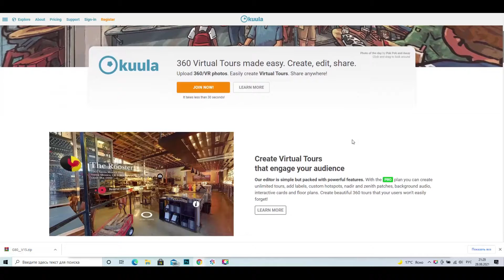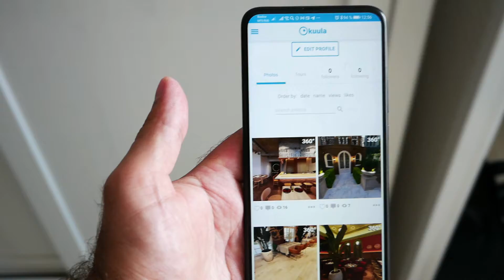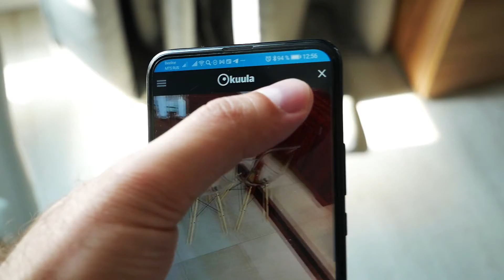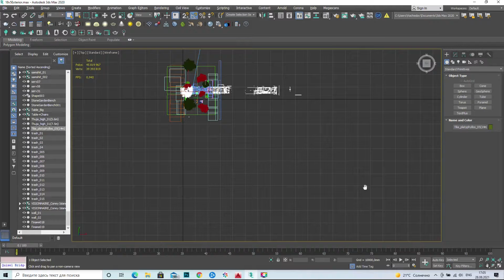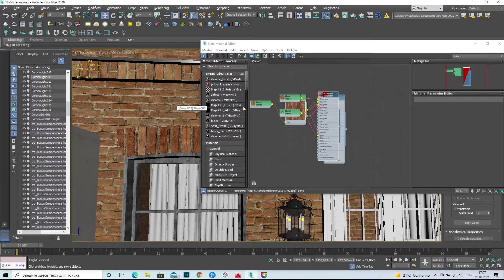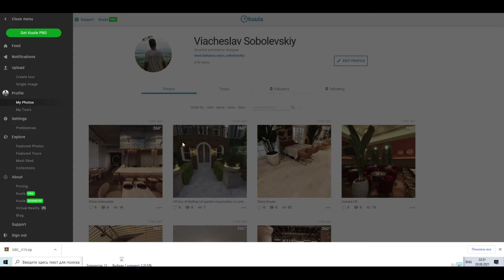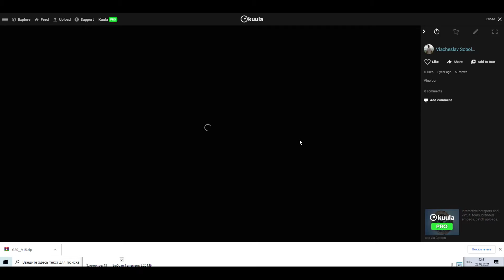ПРЕЗЕНТАЦИЯ 3D ПРОЕКТА С ПОМОЩЬЮ ПАНОРАМЫ 360 / ВИРТУАЛЬНЫЙ ТУР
3D панорама интерьера и экстерьера. Как лучше презентовать 3d проект / 3d video panoramic 360 degree.  Как выделиться среди сотни визуализаций и что очень понравится заказчику. Настройка сцены в 3ds max и corona render для рендера панорамы интерьера и экстерьера, виртуальный тур.

Пишите вопросы в комментариях, рад обратной связи.